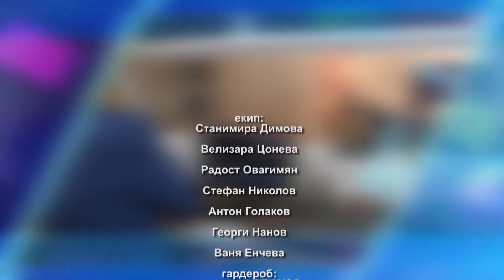18 10 2016 Сутрин с нас 2 част